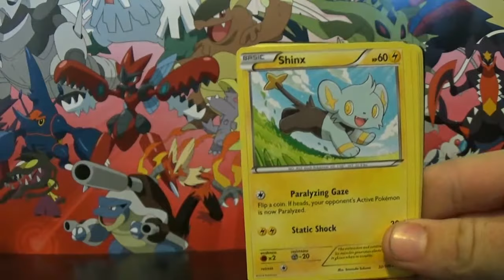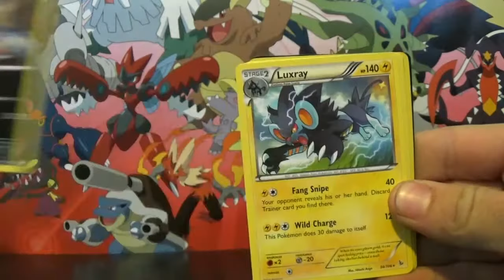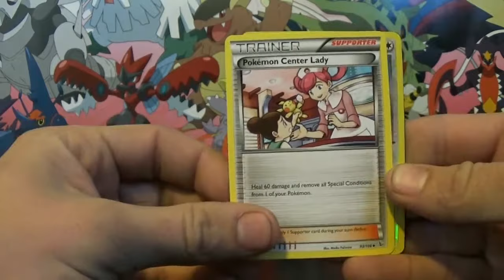Pokemon Flash Fire Booster Pack Opening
Opening Flash Fire Booster Packs
and code cards